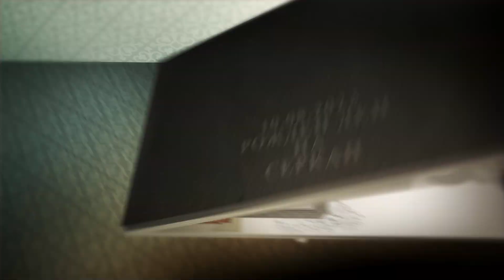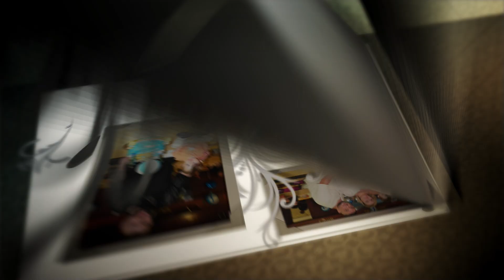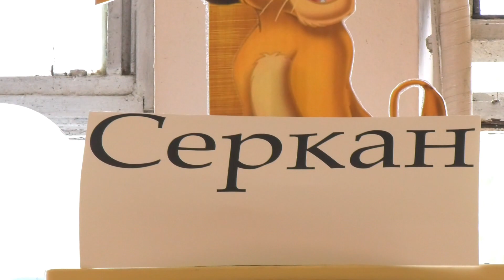Първи рожден ден на Серкан